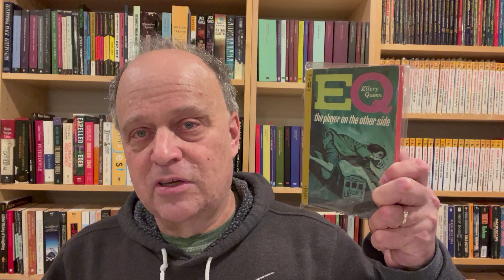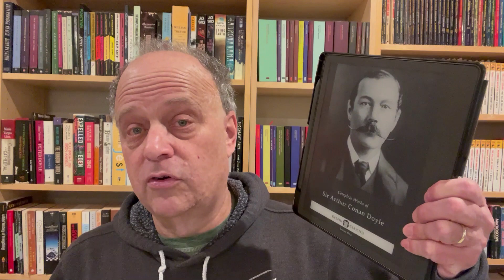Sherlock Holmes February 2024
Holmes is Where the Heart is! February is for reading Sherlock Holmes.

Prompts:

Week 1 The Long Canon read at least one Holmes Novel
Week 2 The Short Canon read at least one Holmes short story
Week 3 Pastiche read a pastiche/parody or Holmes
Week 4 Legacy read a work which you believe to be inspired by Holmes.

Recommend ebook source:

Complete Holmes from Standard Ebooks

Pastiche Holmes Standard Ebooks